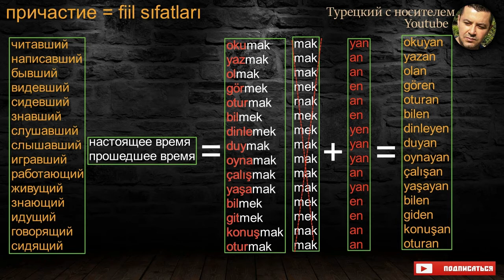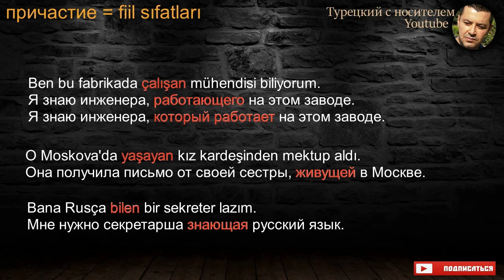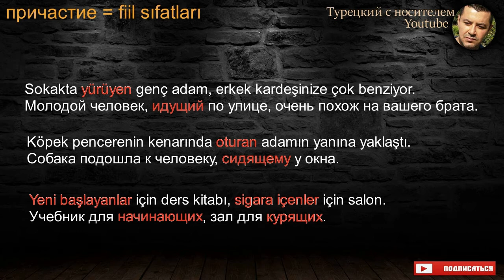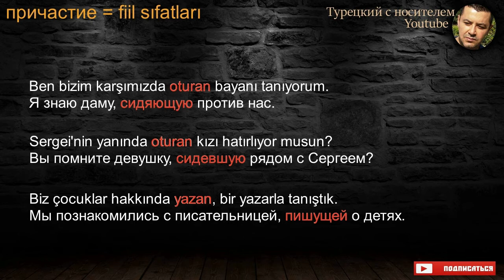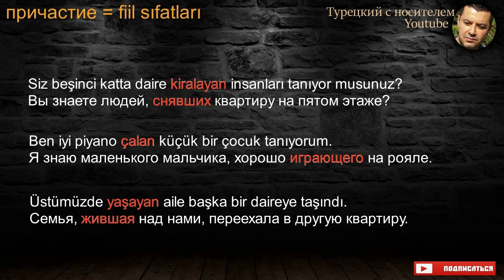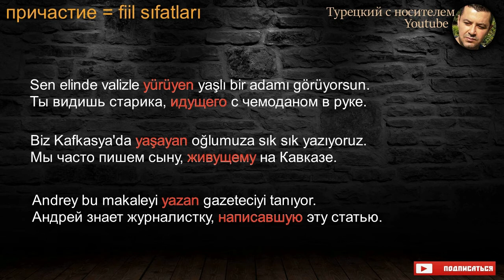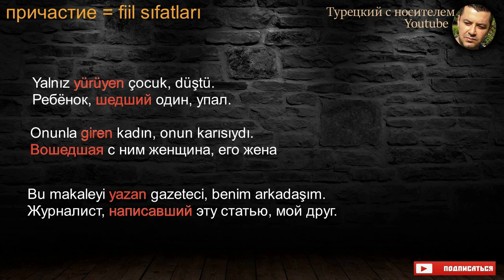Турецкий язык - причастие (fiil sıfatları)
1.) Канал для изучения турецкого языка.
2.) Турецкий язык для начинающих с нуля.
3.) Турецкий язык с носителем.
4.) Турецкий язык разговорный.

Мы не преподаем курсы, но предоставляем все материалы и помощь для самостоятельного изучения турецкого языка.